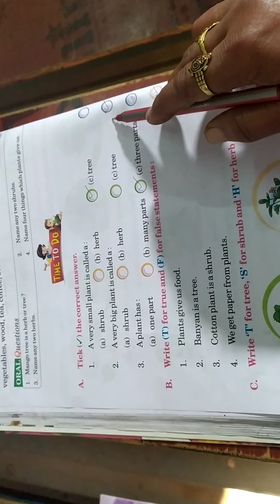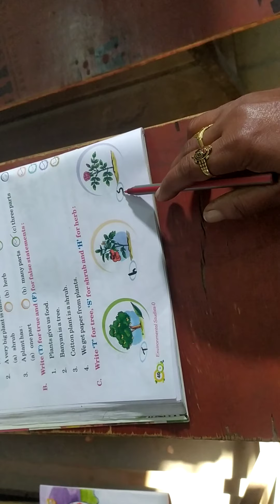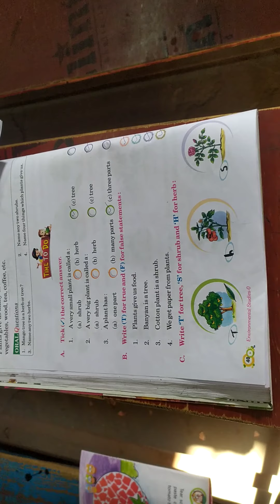class UKG Science book page no 40